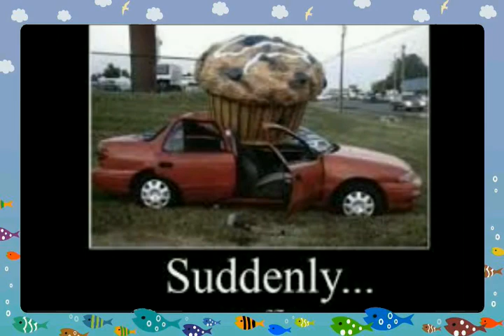Try hard not to laugh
Hahahahahaha. I failed